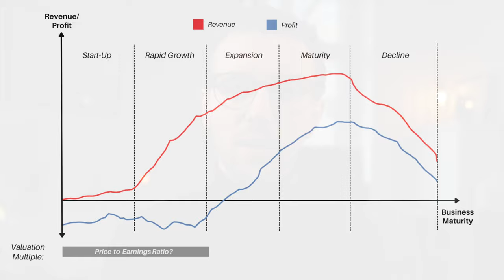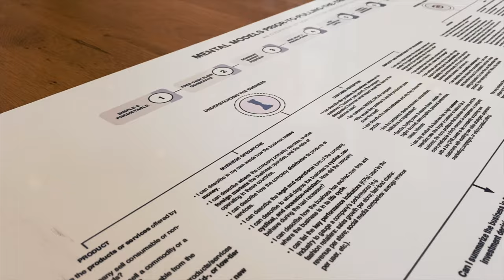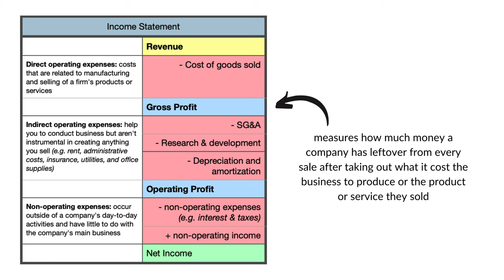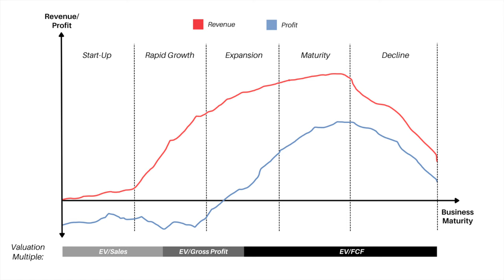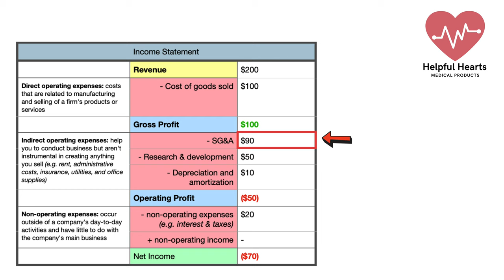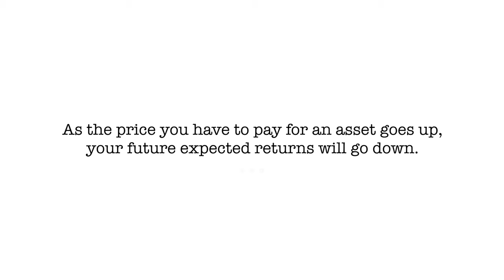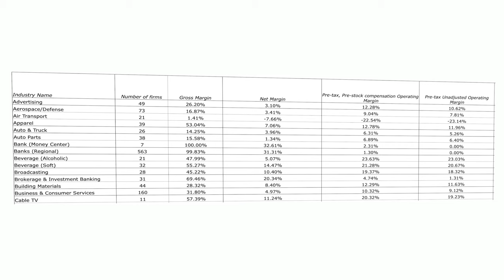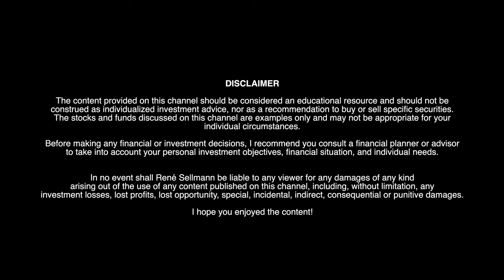Valuing Pre-Profit Companies With THIS Special Metric (How to Value Unprofitable Growth Stocks?)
Valuing Pre-Profit Companies With THIS Special Metric (How to Value Unprofitable Stocks?)

As an investor, you should like high-growth companies. But investors should also like profitable companies (Warren Buffett for instance only invests in profitable stocks)). And sometimes this puts investors in a bit of a dilemma. Because how do you value stocks that do not produce any profit or free cash flow but are nonetheless growing their revenue incredibly quickly? At the end of the day, the intrinsic value of a stock should reflect the value of all future cash flows. So how. do you value these growth stocks and determine their intrinsic value?

Well, there is an alternative and in this video, we will introduce a valuation metric that you can use to value pre-profit companies, so companies that are still growing rapidly and are reinvesting all or most of their profits back into the business to fuel that growth.

Generally, companies go through different stages of the business life cycle. And depending on which stage a business is currently in, you might need to consider different valuation methods. The most well-known valuation metric for instance is the P/E ratio, short for price-to-earnings ratio. But the P/E-ratio is absolutely useless when it comes to valuing stocks that are still in one of the first 2 stages. Because businesses that are reinvesting most of their earnings will have depressed earnings.

Thus, the P/E ratio doesn’t seem to be a suitable valuation method for relatively young firms that are growing rapidly. The hardcore value investor might just stop right here. That’s most certainly what Warren Buffett would do. He would simply conclude that the investment idea is probably too hard. It’s completely fine to do that. But you might argue that this is actually a little lazy because not every promising investment will be profitable right away. And missing Netflix for example a few years ago (when Netflix was unprofitable) was certainly a costly mistake!

Chapters:
0:00 Intro
0:58 What’s the problem?
2:27 Best stock of the last decade
3:24 Hardcore value investors
4:04 What’s an alternative?
5:33 Comparing industries
5:58 A New Valuation Multiple
6:34 Going one step further
7:30 Helpful Hearts Example
8:51 A general rule
9:23 Rule of 72
9:53 Oatly exercise
10:43 Some problems!